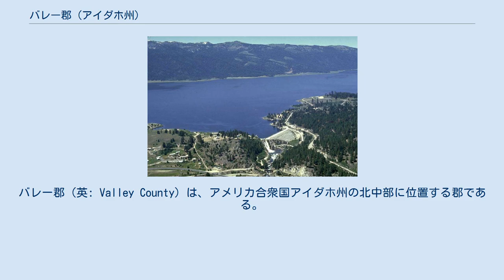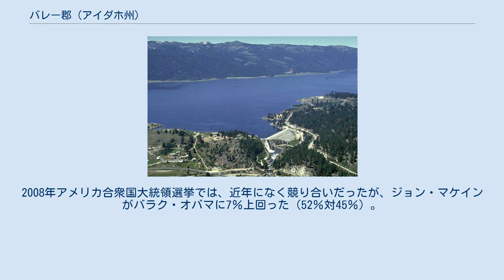バレー郡 (アイダホ州)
バレー郡（英: Valley County）は、アメリカ合衆国アイダホ州の北中部に位置する郡である。
2010年国勢調査での人口は9,862人である。
郡庁所在地はカスケード（人口939人）であり、同郡で人口最大の都市はマッコール（人口2,991人）である。
郡名はペイエット川北支流のロング・バレーに因んでおり、ペイエット湖岸のマッコールから南にカスケードのあるラウンド・バレーまで30マイル (48 km) 以上に広がっている。
このバレーはボイシ・バレーから連れて来られる家畜の夏の牧草地である。
1948年にカスケード・ダムが完成して以来、バレーの北部大半はカスケード貯水池に沈んだ。
郡内にはアイダホジリスが生息している。
 アメリカ合衆国国勢調査局に拠れば、郡域全面積は3733.66平方マイル (9,670.1 km2)であり、このうち陸地は3677.82平方マイル (9,525.5 km2)、水域は55.84平方マイル (144.6 km2)で水域率は1.50％である 郡内の主要な高規格道路は南北方向に走るアイダホ州道55号線、別名ペイエット川自然景観道路であり、国立シーニックバイウェイ自然景観道路に指定されている。
エイダ郡のイーグル市からボイシ郡のホースシューベンド市に至り、ペイエット川の急流沿いにカスケードとマッコールにまで登っている。
さらにマッコールのペイエット湖で西に転じてアダムズ郡のニューメドウズ市にあるアメリカ国道95号線との交差点で終わっている。
 カスケード・ダムと貯水池 郡内にはアイダホ州、アメリカ合衆国森林局および地元自治体が所有する公共用途空港がある。
以下はそのリストである。
 バーナード森林局空港 (U54) ビッグクリーク空港 (U60) ブルースメドウズ空港 (U63) キャビンクリーク森林局空港 (I08) カスケード空港 (U70) ドナルド・D・コスキ記念空港 (U84) インディアンクリーク森林局空港 (S81) ジョンソンクリーク空港 (3U2) クラッセル森林局空港 (24K) ランドマーク森林局空港 (0U0) マホニークリーク森林局空港 (0U3) マッコール市民空港 (MYL) ソルジャーバー森林局空港 (85U) トマスクリーク空港 (2U8) バレー郡はアイダホ州の大半と同様、昔から共和党の強い地盤である。
2004年アメリカ合衆国大統領選挙ではジョージ・W・ブッシュがジョン・ケリーを21％差（59％対38％）で破った。
2008年アメリカ合衆国大統領選挙では、近年になく競り合いだったが、ジョン・マケインがバラク・オバマに7％上回った（52％対45％）。